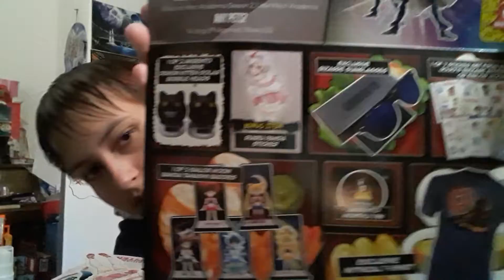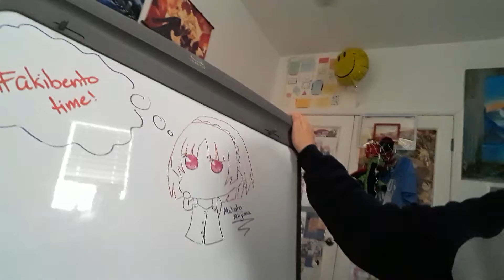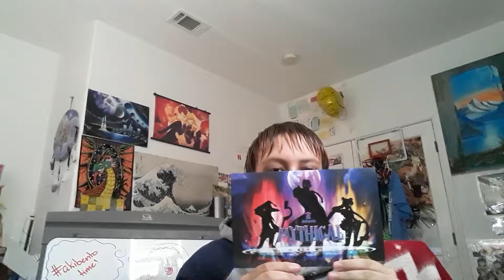July akibento unboxing ~~~ Mythical ~~~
Hey guys! what's up, I just got my akibento today and was like "might as well make the video." So here it is! I really hope you enjoy   it even if only a little.